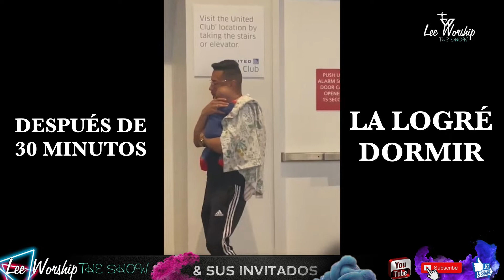VLOG. 014 NOS QUEDAMOS SIN AVIÓN POR MÁS DE 24 HORAS HOUSTON, TX | MARNELLYS BAND 2022 (LEE WORSHIP)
Bienvenido a "Lee Worship" donde podrás disfrutar entrevistas y testimonios de varios amigos que conocieron a Jesús, también puedes ver podcast sumamente edificantes y también la pasaras super bien y lleno de Dios. Hablamos de música, analizamos y debatimos también intereses que a ti te importaran para crecer en Dios. Buscamos en Spotify como Lee Worship The Show.